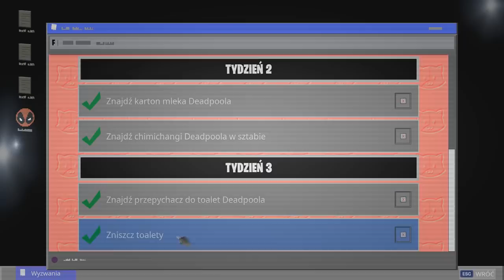ZNAJDŹ i ODBIERZ NOWY PLECAK DEADPOOLA! (ZA DARMO)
👉 KOD W SKLEPIE - lol-hexo

👉 W TLE (IN BACKGROUND) - deadly hexo